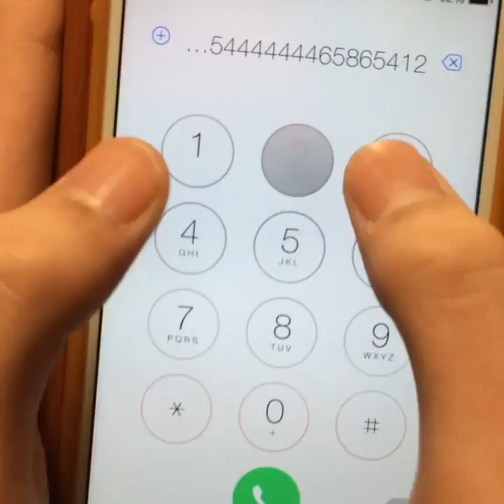One Direction - what makes you beautiful (dial pad cover)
creative mind
tw : @official_cih